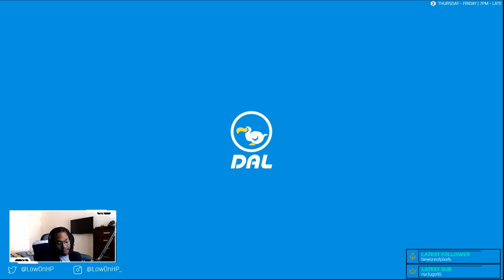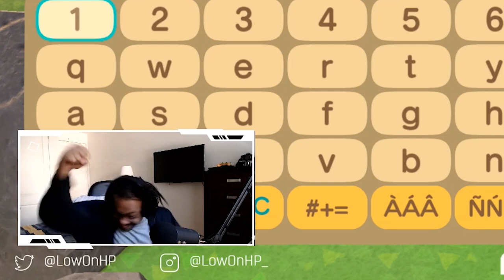42 NOOK MILE TICKETS ATTEMPTS TO GET HIS FAVORITE VILLAGER! // ANIMAL CROSSING NEW HORIZONS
AH YES HELLO
Shimiggity smack dat like button. Who is the cutest villager to you? LET ME KNOW DOWN BELOW 👇🏽

Join the shinobi alliance